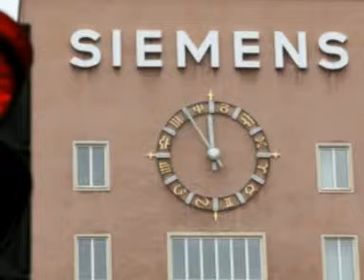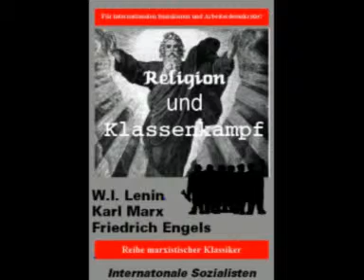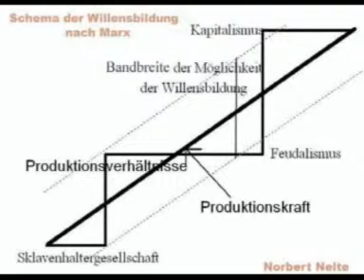Kommunistisches 5/8 Manifest - Karl Marx, Friedrich Engels - Kapitel 2 b, Proletarier und Komministe